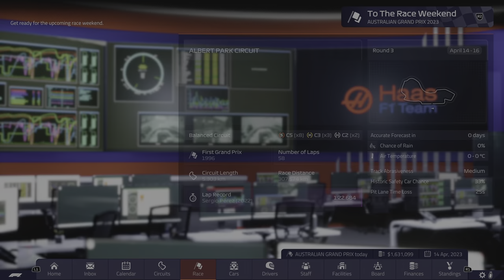F1 Manager 2022 Haas S2 Australia practice and qualifying session Kevin pole? Max & Leclair out Q1?